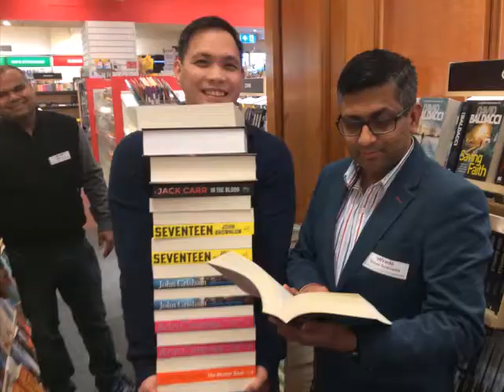Team Building Event - Velrada - Amazing Race Smart Hunt - 20220806